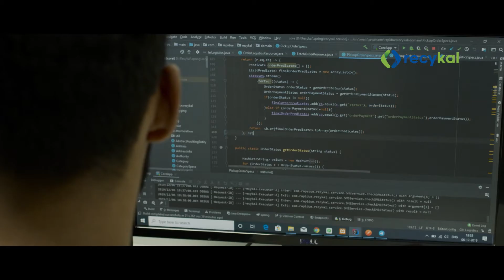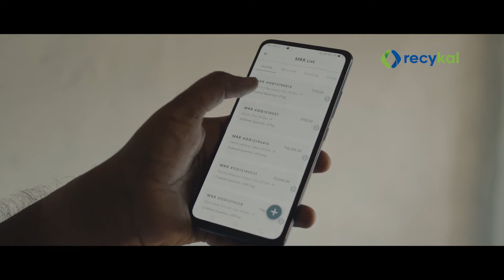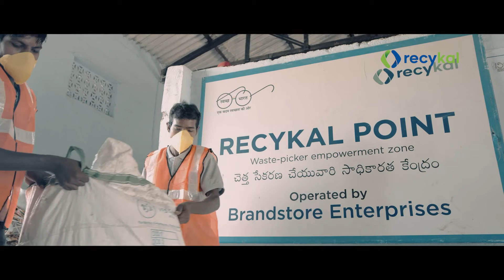Recykal - Digital Technology for Waste Management & Recycling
Recykal Marketplace is an online platform for buying, selling recyclable items like plastics, paper, e-wastes etc. Recykal Marketplace connects bulk waste generators, waste aggregators, recyclers and enables transactions between them bringing transparency, traceability to the ecosystem